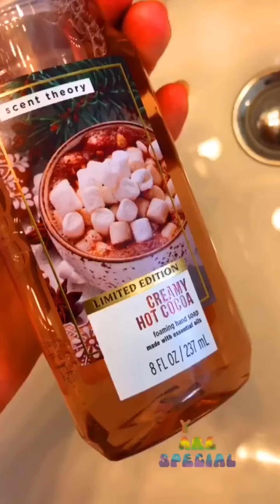Reply to @spots72 ColorCustomizer WhenWeWereYounger NeedToKnow toys mo...